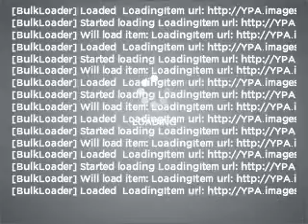2008 Toyota Tundra - Little Rock AR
Year: 2008
Make: Toyota
Model: Tundra
Trim: Limited
Engine: 5.7 liter 8 cylinder 32 valve
Transmission: 6-Speed Automatic
Color: Red
Mileage: 34655
Address:
10825 Colonial Glenn Road